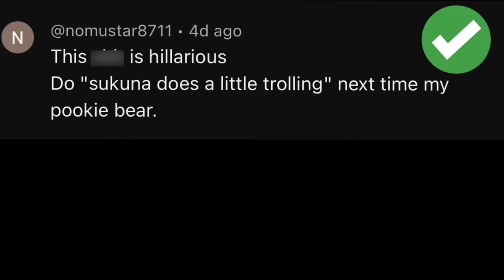WILL IT BLEND? (ft. Sukuna)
TALK WITH US ON DISCORD!

Credits:
“Voice Acting” (lol) - Me (Malzen)
Malevolent Shrine Art (used to make the blender) (Check the artist signature at the bottom right, couldn't find a direct link to his/her page)
Soundtracks/Songs: